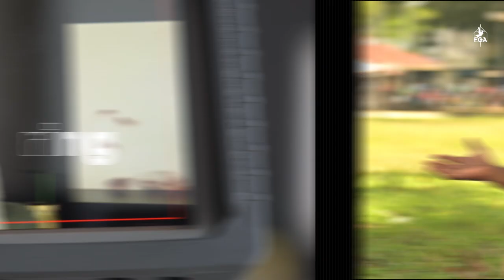Be The Voice // Eileen Ng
"Bapa-ku", written by Irinda Toh, is a song composed and sung by Eileen Ng, to express the never-ending love of our Father in heaven, to us, His children.

𝗕𝗮𝗽𝗮-𝗸𝘂

Di waktu hidup-ku penuh persoalan
Di waktu ku tidak rasai Mu
Engkau tetap ada bersama ku
Bapa-ku s’lalu di sisi ku

Biarpun apa yang terjadi
Biarpun aku meyimpang
Kasih-Mu, Bapa tetap di sisi ku

Kau lah Bapa yang sebenar
Kau lah Bapa yang setia
Kau lah Bapa yang sempurna

Dan s’karang hidup-ku penuh pengharapan
Dan s’karang ku tidah meragui

Ku puji
Ku sembah
Ku kasihi Bapa-ku

Share this song to encourage someone today.

Tune In to the Holy Spirit • Press On with Faith • Step Out in Strength and Courage